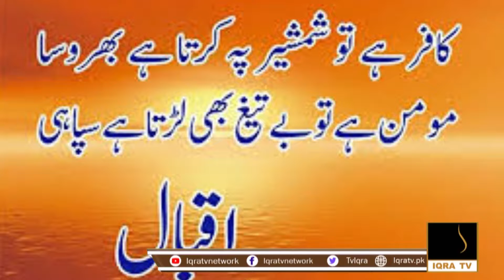Tribute to Pakistan Armed Forces | PAKISTAN Zindabad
Building the Nation Up! A mosque in the village of KPK was blown in 2016 where 36 people were martyred during Jumma prayers. The mosque re-opened last Friday with a new name, Masjid-e-Shauhda. The locals of the village along with FC (Frontier Corps) officials offered the Jumma prayer upon its opening.

German Envoy Acknowledges Pakistan Army’s Dedication to Eliminate Terrorism. In an exclusive meeting held between the German Ambassador, Ina Lepel, and the Chief of Army Staff, the envoy lauded Pakistan Army’s achievements in the fight against terrorism and continuing efforts for peace and stability in the region. The two also discussed matters of mutual interest and issues regarding regional peace.

writer: Raza Abbas
Voice: Osama Sadaqat
Production: IQRA TV

Have any questions? I'm open to discussing about collaborations, sponsorships, product reviews and more!

About Iqra TV Network:
Iqra Tv is for News, Sports, Entertainment, Fastest breaking news and the most interesting stories from Pakistan and around the world.